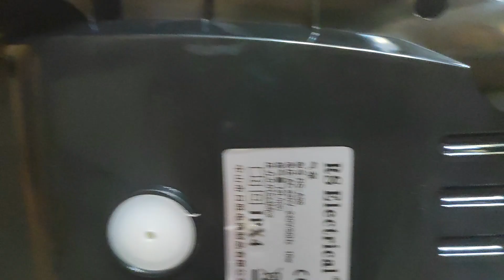Компрессор для аквариума до 700 литров RS-A98 четырехканальный